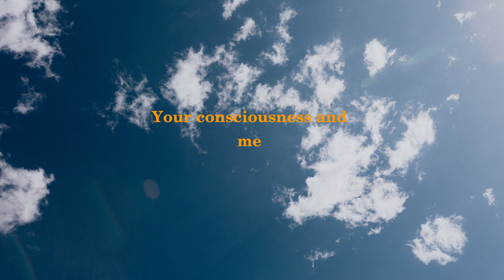Emily Dickinson - Bequest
Emily Dickinson was an American poet who lived from 1830 to 1886. She is known for her poetry that explores themes such as death, nature, and the human experience. Despite her significant contribution to American literature, Dickinson was quite reclusive and only a handful of her poems were published during her lifetime.

The poem "Bequest" is believed to be one of Dickinson's earlier works. It is a short poem that speaks to the idea of passing on something valuable to the next generation. Dickinson was known for her use of symbolism, and in this poem, she compares a "bequest" to a "jewel in the ground." The poem is often interpreted as a reflection on the legacy that one leaves behind after their death, and the importance of passing on something meaningful to those who come after us.

Throughout her career, Dickinson wrote over 1,700 poems that were mostly discovered after her death. Her unique style, which often employed unconventional capitalization and punctuation, has influenced countless poets and writers. Today, she is regarded as one of America's greatest poets and her work continues to captivate readers around the world.